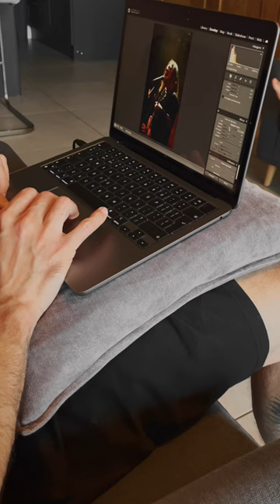Editing! Corrosion of Conformity